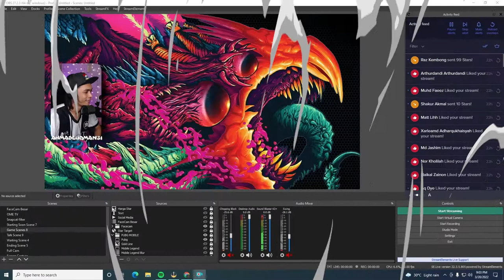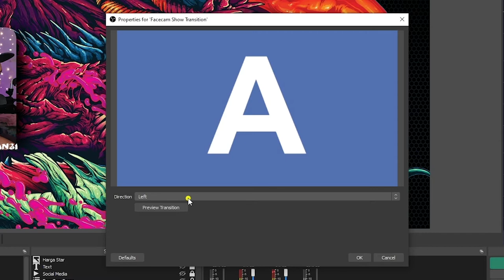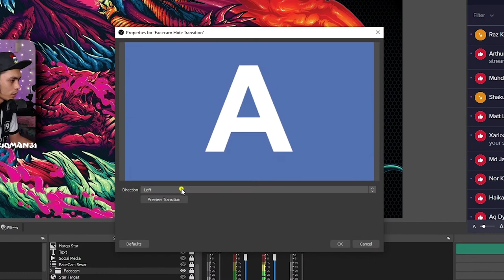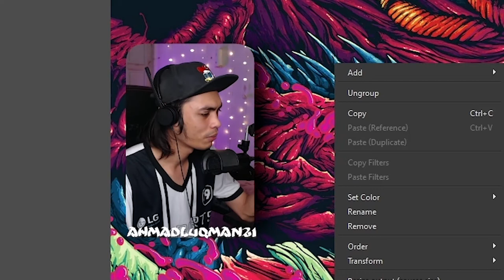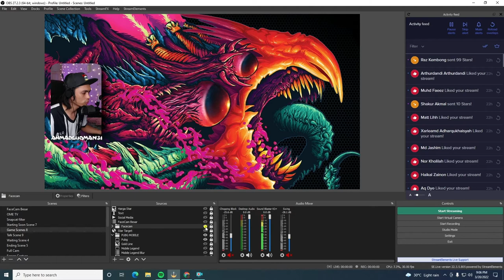TUTUP DAN BUKAK FACECAM DENGAN CARA YANG BERGAYA ll OBS TUTORIAL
Saya berharap dengan video tutorial begini dapat membantu korang untuk mencantikkan lagi stream korang. InsyaAllah saya akan memperbanyakkan lagi konten tutorial di masa yang akan datang. Kalau korang ada soalan atau cadangan, boleh tanya di ruangan komen dibawah.

Assalamualaikum